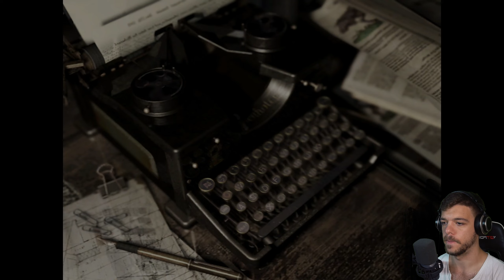DAS BÜRO DES MR. SPENCER | RESIDENT EVIL | 30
🧟 Spielhandlung 🧟
Einige infizierte Versuchstiere sind ausgebrochen und haben auf der Suche nach Nahrung Jagd auf ahnungslose Wanderer im umliegenden Raccoon Forest gemacht und diese getötet. Nachdem einige verstümmelte Leichen gefunden worden sind, wird das Bravo-Team des Spezialkommandos S.T.A.R.S. (Special Tactics And Rescue Service) entsandt, um für Aufklärung zu sorgen. Doch es kommt zu einem Unfall: Ihr Hubschrauber stürzt ab, und das Alpha-Team muss zur Rettung ausrücken.